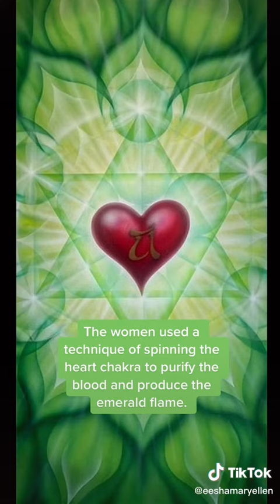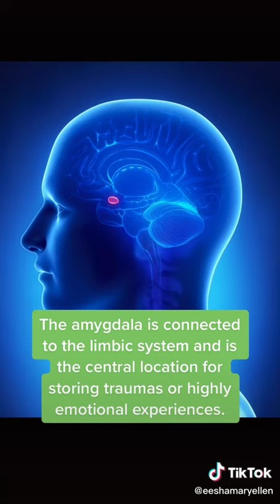Mary Magdalene and the Emerald Flame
Have you heard of the sisterhood of the emerald fire?